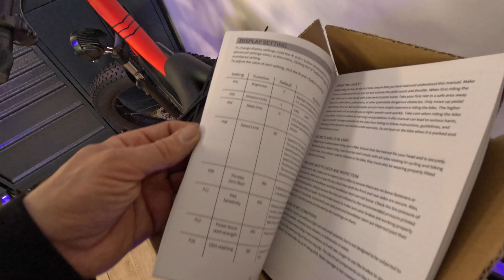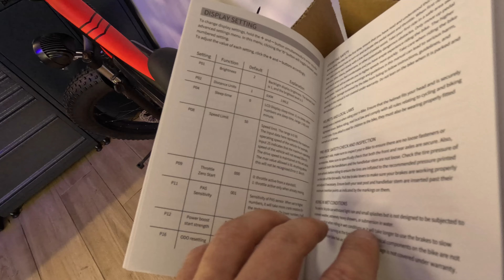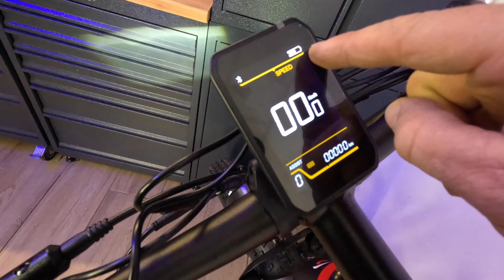⚡️🔥 Puissant Fat Bike à Deux Moteurs ! Test Extrême du Duotts S26 ! ⚡️🔥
Voici un vélo impressionnant par sa puissance idéale pour se promener dans la forêt même avec du dénivelé sur du très gras sur le sable, il passe-partout

Vous le trouverez ici,  Code de réduction pour 100 € : ELECTRON

ici quelques idée testé et approuvé !